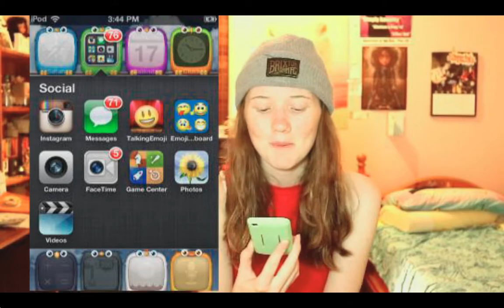WHAT'S ON MY iPOD || WHAT'S INON?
Today I show you guys what apps I had on a very old iPod. Hope you enjoy!

**Make sure guys that you have pressed the little bell symbol so you have NOTIFICATIONS turned on for my channel. It also means you can get to my BRAND NEW Videos Early!**

Don’t forget to leave a like rating because it means a lot to me and also motivates me generate new content for all of you!

🚦Trying to break away from the stereotype. 🚦